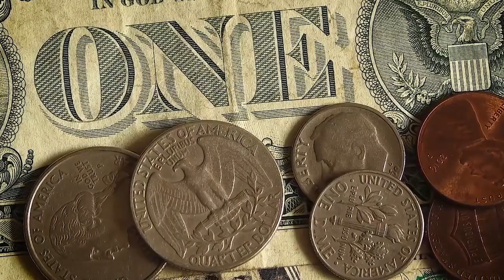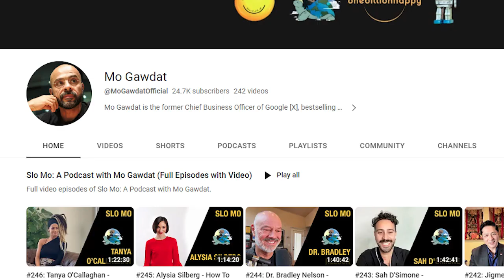যে ৭টি গুরুত্বপূর্ণ স্কিল বিশ্ববিদ্যালয়ে শেখানো হয় না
আজকের ভিডিওতে আমরা কথা বলবো ৭টি গুরুত্বপূর্ণ স্কিল নিয়ে যেগুলো আমাদেরকে বিশ্ববিদ্যালয়ে শেখানো হয় না। এই স্কিলগুলো শেখানোর দায়িত্ব কি শুধু বিশ্ববিদ্যালয়ের নাকি না, সেটা গুরুত্বপূর্ণ পয়েন্ট না। গুরুত্বপূর্ণ ব্যাপারটা হচ্ছে যদি আমরা এই স্কিলগুলো সময়ের সাথে রপ্ত না করতে পারি, তাহলে প্রতিযোগিতার এই সময় আমরা বাকিদের চেয়ে অনেক পিছিয়ে যাবো!